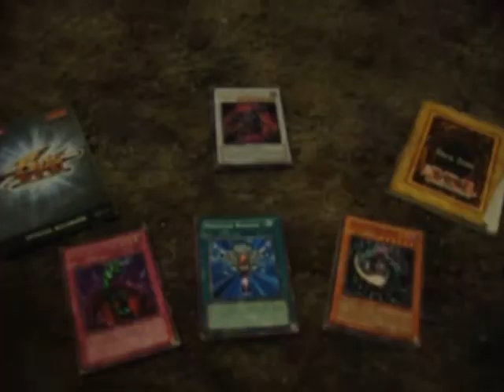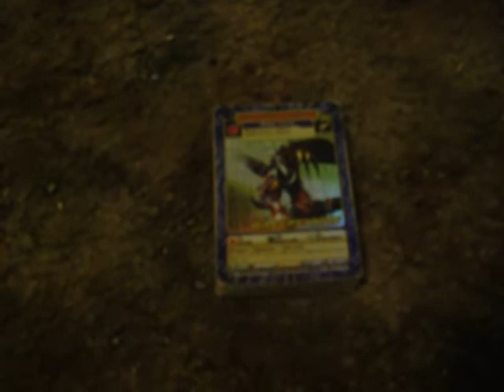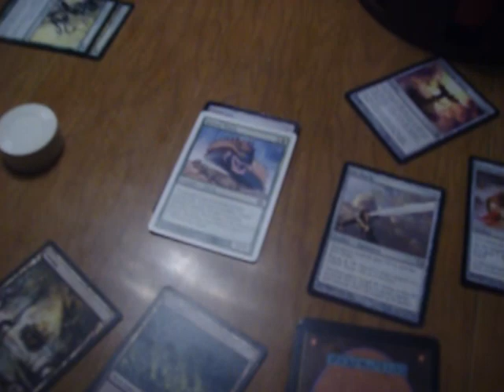07: Feel the Power of the Dark Kitty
In which Max says his hellos, gives his thanks, and recovers from his weekend blunder... =/ Oh, and he shares his passion! =D